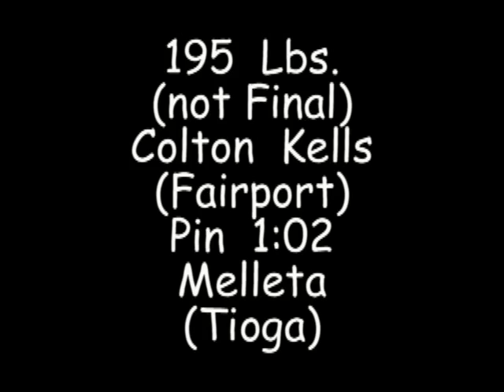Whoifwhat: 2012 Marino Wrestling 195 Lbs.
In Webster N.Y. Matt Marino Wrestling Tournament round robin Colton Kells (Fairport) pin 1:02 Melleta (Tioga)  later wining contest to be 14-0 for season !